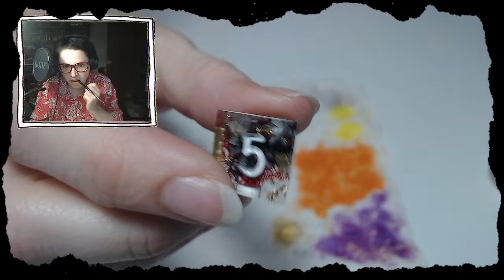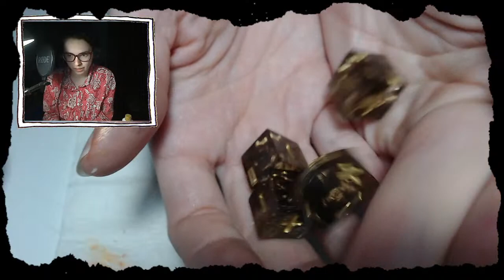Inking New Dice for October :)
Should be a chill stream today. Let's hang out, and ink some dice :D